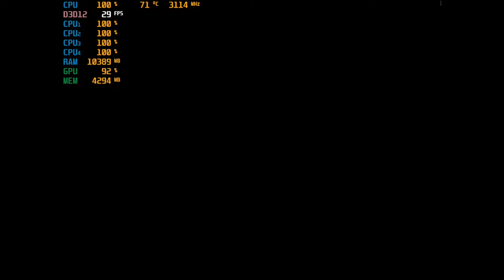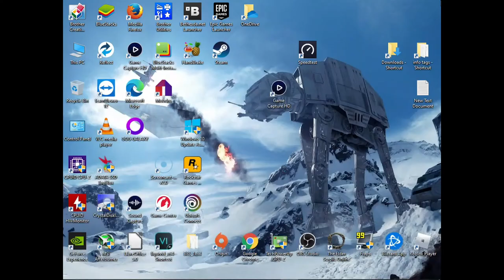Forza Horizon 5 - With The Intel HD 620 ; Acer Aspire E-15 { I5 7200U }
Cpu: I5-7200u 3.1ghz  (Kaby Lake)
Gpu: Intel HD 620 (Driver: 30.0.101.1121)
Ram: 16gb (2x8gb) 2133mhz ddr4
OS: Win10 Home
Res: 1024x768
Settings: Low (Performance Scale)